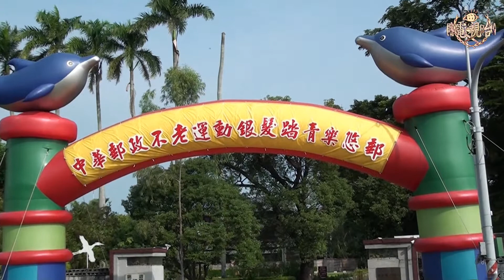新營郵局辦踏青‧為銀髮族健康把關